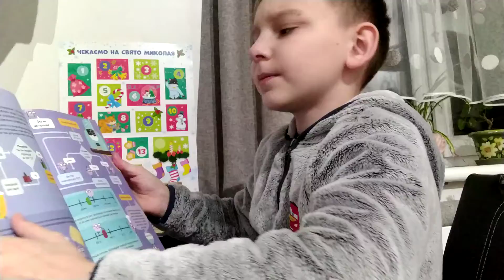100 фактів про числа, комп'ютери і програмування. У наукових обчисленнях...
Продовжую читати для вас книжку 100 фактів про числа, комп'ютери і програмування. Всім приємного перегляду. Коментарі вимкнені, але ви можете мені їх писати у Фейсбуці